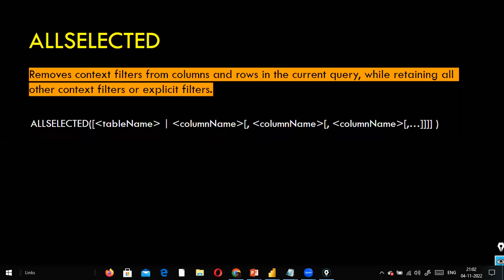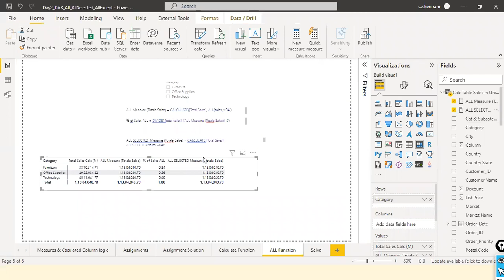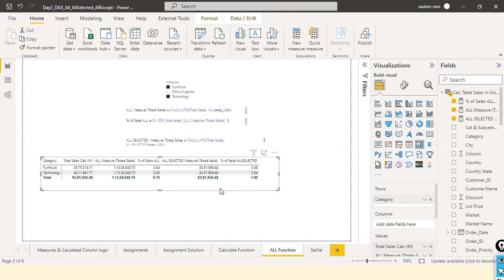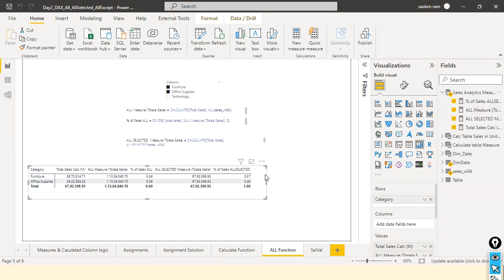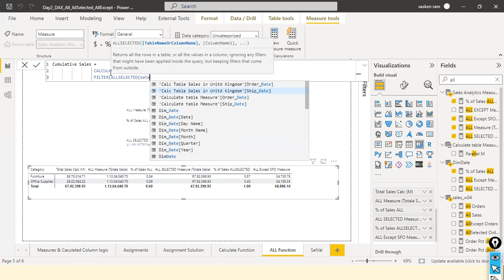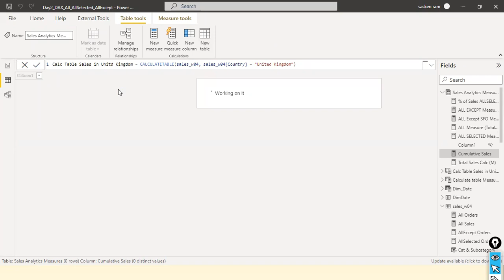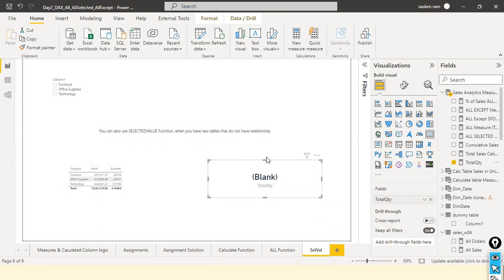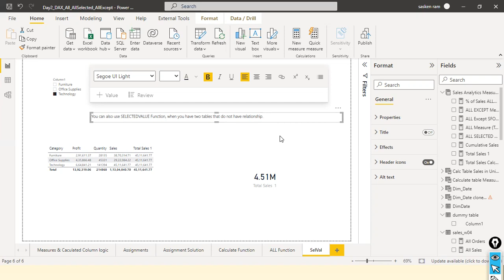ALLSELECTED, ALLEXCEPT, REMOVEFILTER & SELECTEDVALUE in DAX